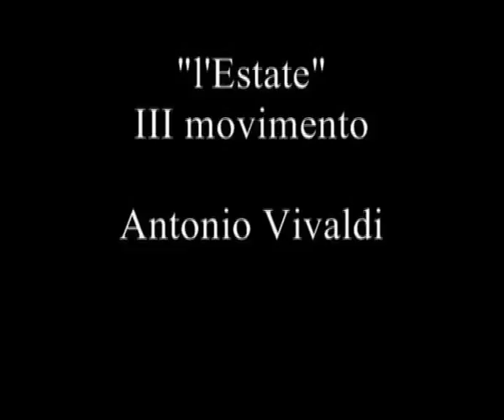MIX CLASSICA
Mix per avvicinare i bimbi alla musica classica